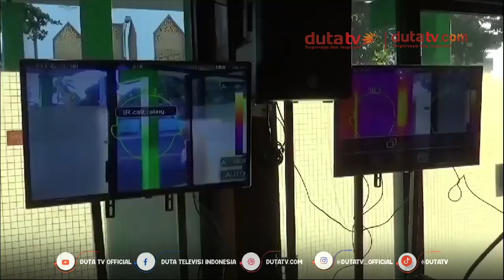Jemaah Haji Lansia Dan Resti Terkendala Cuaca Ekstrim dan Fasilitas Pendukung | Berita Terkini